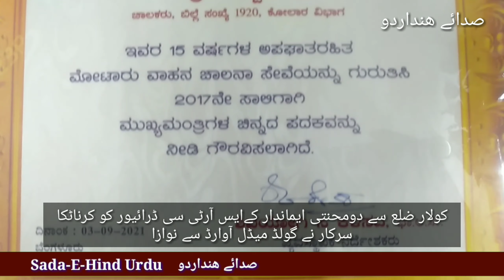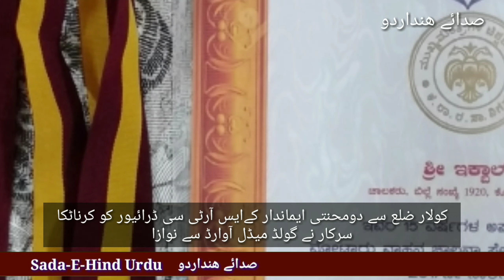kolar Iqbal Ahmed award ksrtc#Sada-E-Hind Urdu 9845979371